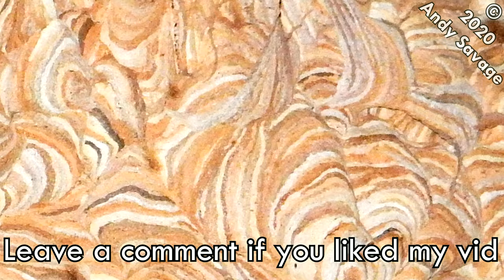Dormant Wasp nest in my loft, lets have a closer look.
This is some footage of a dormant Wasp nest in my loft. As much as I hate Wasps you have to admire the construction of this nest, its a work of art and look at all those amazing colours.

Summer 2018 I noticed lots of Wasps going through a gap in my soffits, at the time I popped my head briefly through the loft hatch and didnt see any Wasps but at that stage I didnt know where the next was located it was in Autumn where I actually went into the loft to see if I could see it and thats when I came across this Wasp nest. there were still a few docile Wasps walking around the loft at this point so left it until winter before I took the photograph you can see at the end of the video.

This dead Wasp nest is about 2 Foot across !

Thanks
Andy